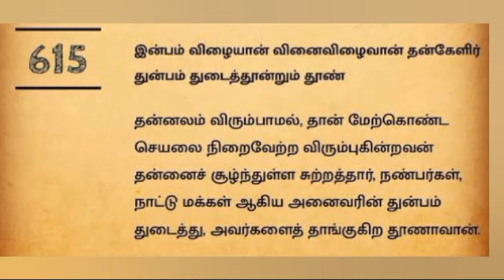தினம் ஒரு குறள் #615